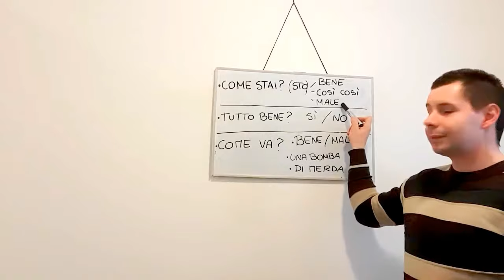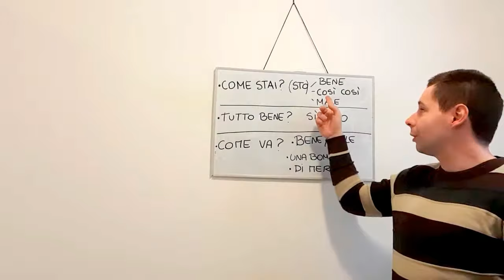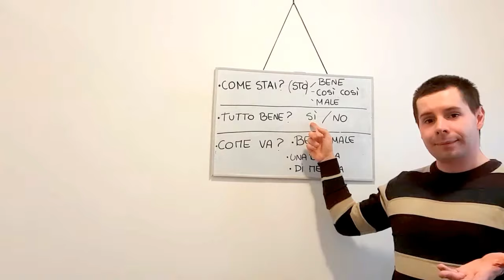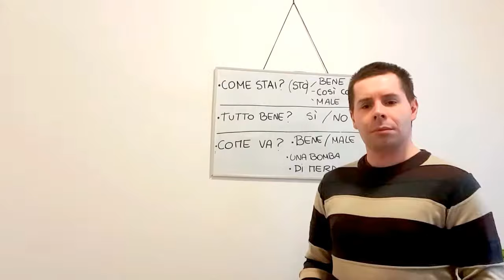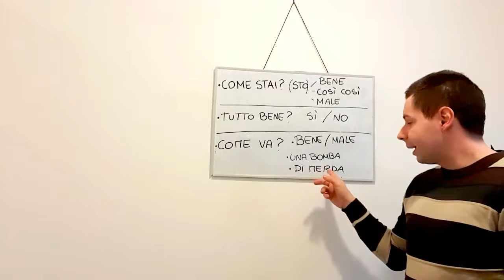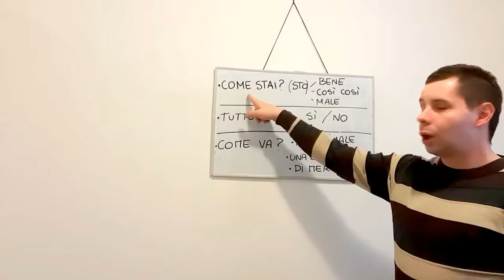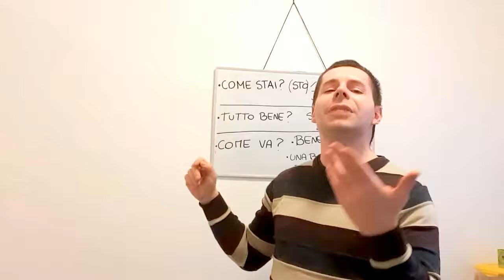Italian Lesson 9| How To Ask: Come Stai?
hello guys,

in today's lesson we are going to learn how to ask how are you?
a simple question that can make the difference :-).